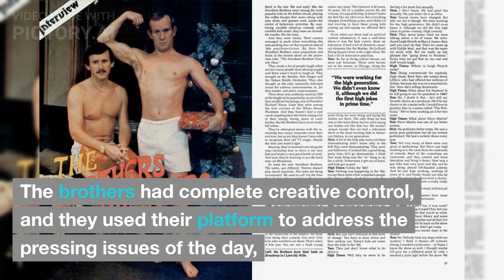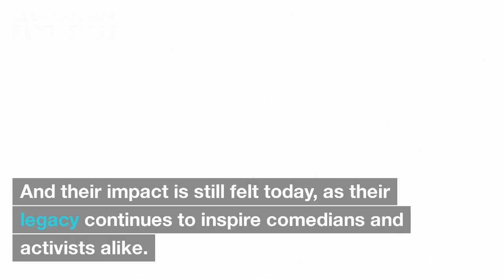"Uncovering the secret life of Tommy Smothers: Shocking details not revealed."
Tommy Smothers like you've never seen before. In this video, we uncover the hidden details of the legendary comedian's life that have been kept secret until now. From his early beginnings to his rise to fame, to the controversies that surrounded him, this video brings to light shocking details that will change the way you view Tommy Smothers. Don't miss this revealing look at one of comedy's most iconic figures.
We make all of our videos on Pictory AI. you can sign up for free right here